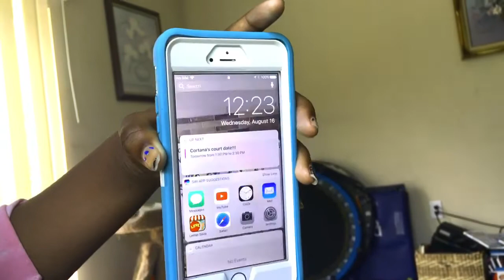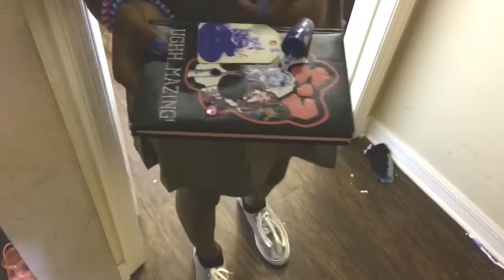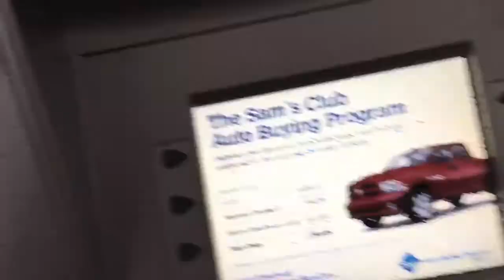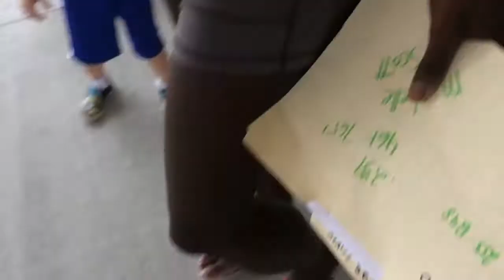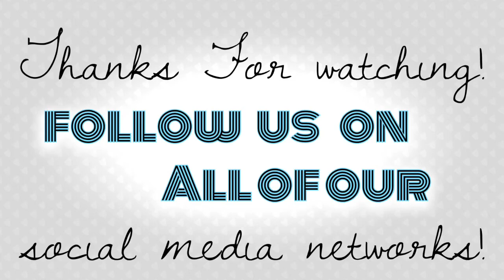LEX IS A TAP DANCER NOW!!!💃